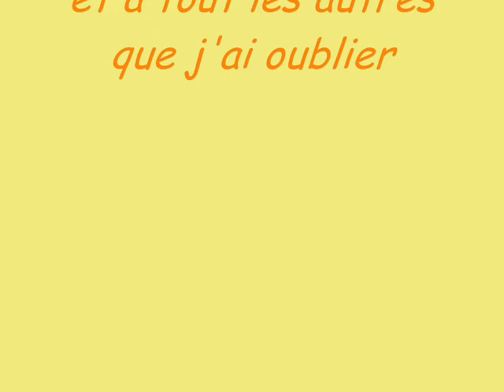weekend de emily chez cathy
voila une tite vidéo sur un weekend genial avec des personnes genial